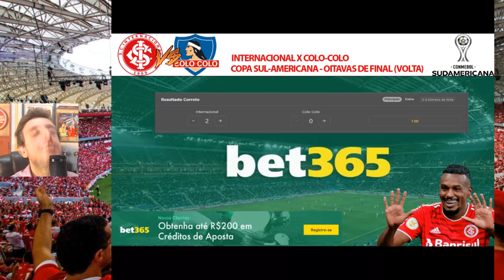APOSTAS INTER X COLO-COLO: ODDS E PALPITES PELA SUL-AMERICANA 2022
🔴 R$ 200 EM CRÉDITO DE APOSTAS! Bet365 ✌️

Nação colorada estamos em campo para aquele vídeo maroto de apostas para o duelo desta terça entre Inter x Colo-Colo, jogo de volta das oitavas de final da Copa Sul-Americana, quer ganhar uma grana extra? Então vem com a gente, segue as dicas que são quentes